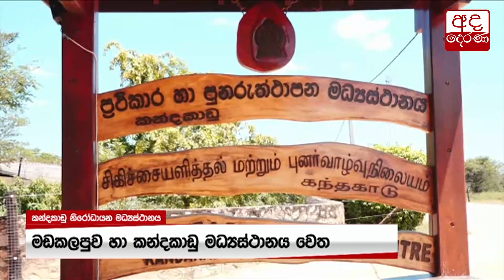යුද හමුදාපති කන්දකාඩු ප්‍රතිකාර හා පුනරුත්ථාපන මධ්‍යස්ථානයේ නිරීක්ෂණ චාරිකාවක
Army Chief inspects Kandakadu treatment and rehabilitation center